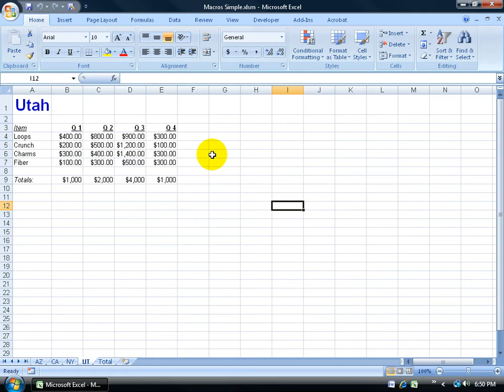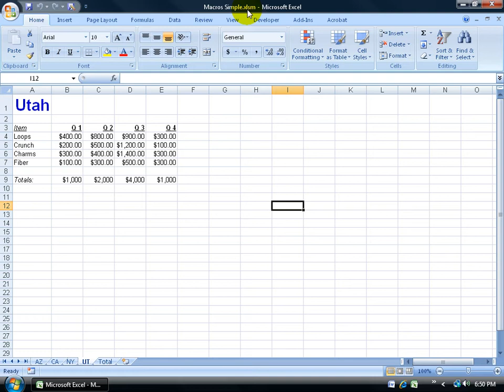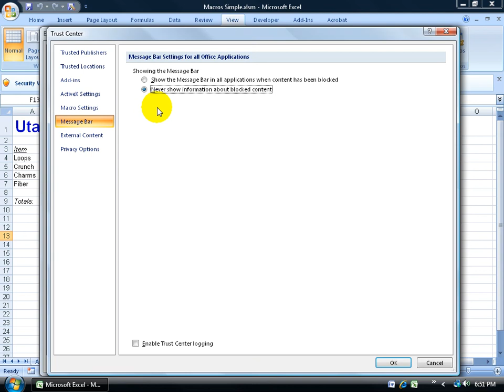Excel 2007: Macro Settings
Excel 2007 tutorial on how to enable or disable macros in your workbook with, or without a message.

PATREON: Kirt Kershaw & Dream Force, LLC invite you to subscribe for the $5 monthly option which includes ALL Microsoft Office training tutorials 2016, 2013, 2010 and 2007 with exercises, instructor notes and quizzes.